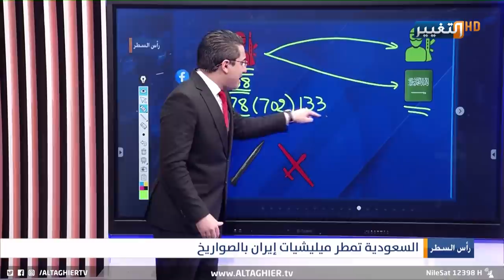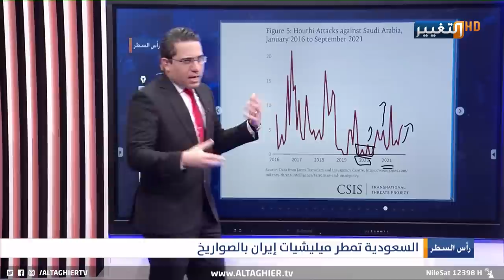هكذا دمرت السعودية مواقع الحوثي خلال 72 ساعة